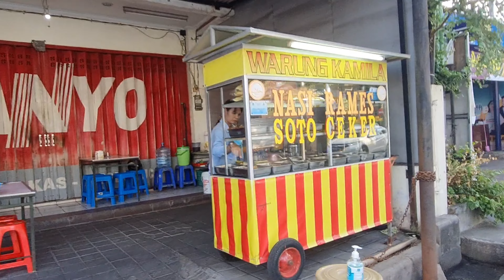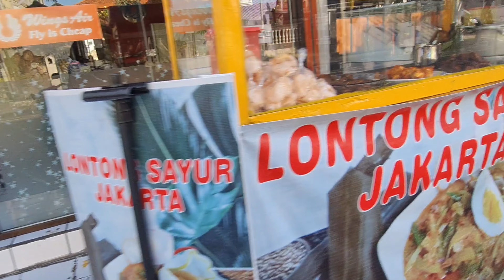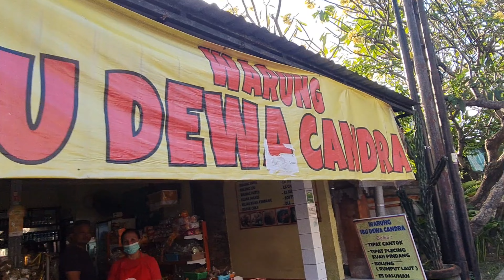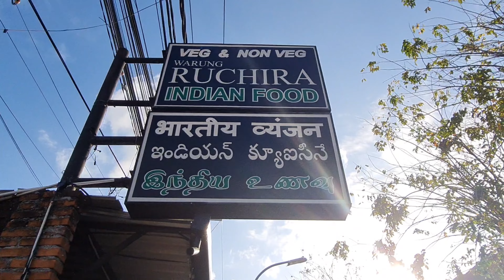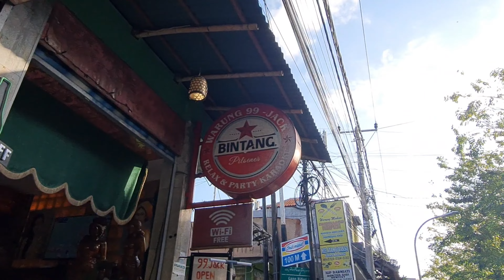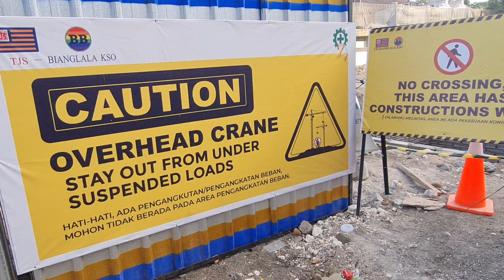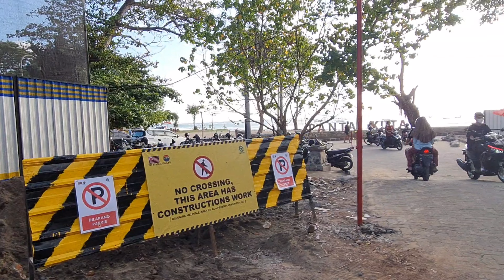Situation Along The Way To Kuta Beach On Foot From Place Where I live | Kuta Bali | 17th July 2022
Next video I will show you the way to Kuta Beach (main gate near Hard Rock Cafe) from place where I live on foot